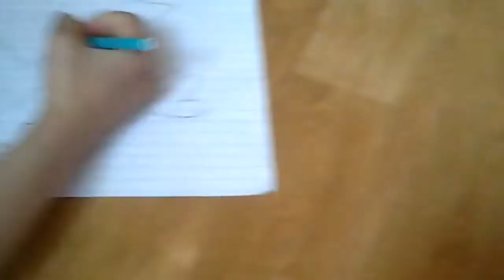Comment faire un pokemon